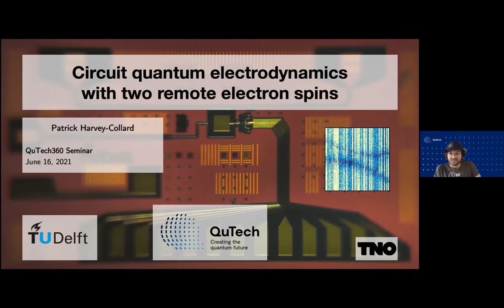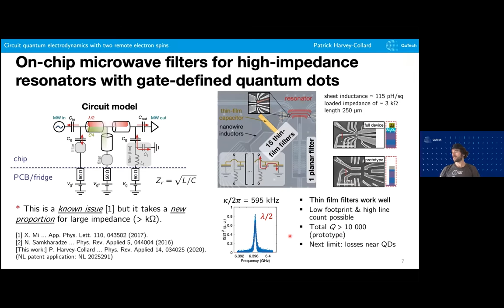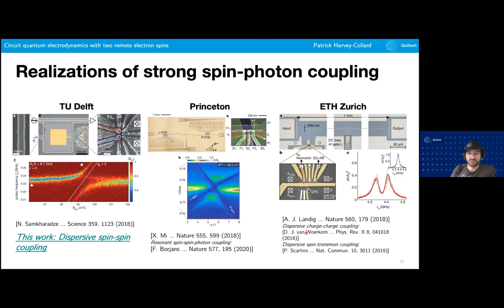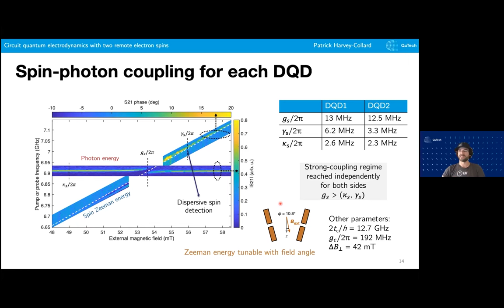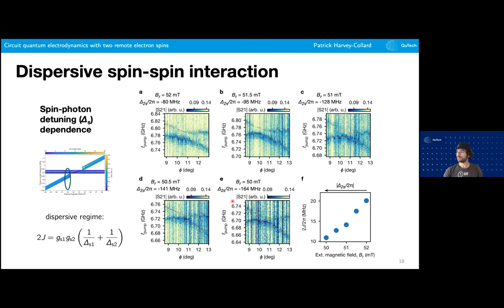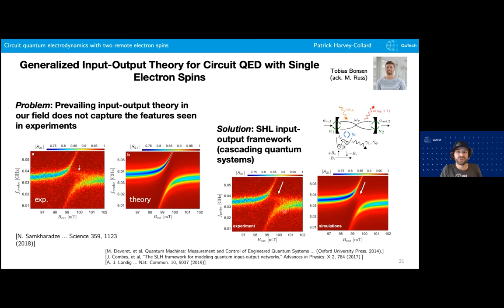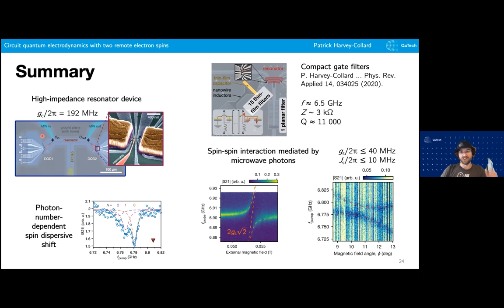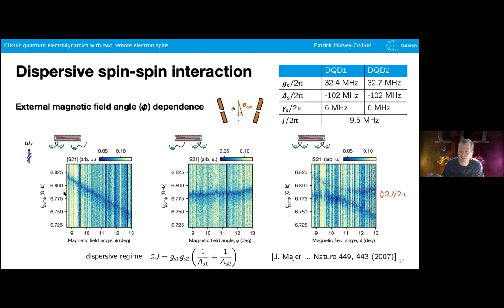QuTech360 w/ Patrick Harvey-Collard: Circuit quantum electrodynamics with two remote electron spins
Patrick Harvey-Collard, postdoc researcher in Vandersypen Lab (Quantum Computing Division) at QuTech, discusses their research progresses on circuit quantum electrodynamics with two remote electron spins.
For bio and abstract, please see the description below.

Abstract:
There is a lot of interest in combining semiconductor spin qubit technology with circuit quantum electrodynamics. Since spin qubits have nanoscale nearest-neighbor interactions and require spin-to-charge conversion for readout, there is great potential in combining spin qubits with superconducting resonators. Our team has now demonstrated that two spins can be coupled via virtual microwave photons while also being sensed dispersively with a superconducting resonator. The interaction strength is greater than the decoherence in the system, which opens the path for two-qubit gates. We have also resolved photon-number-dependent dispersive shifts of the spin qubit, allowing us to count the resonator photons.

Bio:
Patrick Harvey-Collard did his doctoral research at Sandia National Labs, where he did research on quantum dot and donor spin qubits. He joined QuTech’s Vandersypen Lab in 2018 to work on combining technologies from circuit quantum electrodynamics and silicon spin qubits to find new opportunities to advance both fields.

ABOUT QuTech360 seminars:
QuTech360 is a series of seminars where people of all QuTech divisions have the opportunity to build a deep understanding of the topics researched at QuTech. In each seminar, a quantum expert will guide us through one of the main topics studied in their group.

Do you want to learn more about quantum?